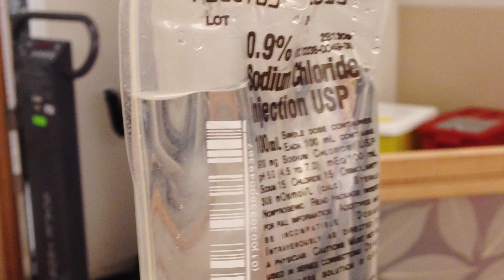What it's like to get a Breast MRI Exam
If you’re scheduled for a breast MRI, your first stop is the changing room where you’ll put on a gown. At RAYUS, a female technologist then helps get you situated face down on the table. Like any other MRI, this exam is motion sensitive, so you’ll have to get comfortable and then hold still for the scans. RAYUS has an 8-channel coil, which gives very highly detailed images for the radiologist to read. Think of it like this: more channels=more detail.

Randy Jorgensen, a RAYUS MRI technologist guides patients through the breast exam. “We’ll take multiple picture for typically about 25 minutes and then we’ll give you an injection and then take more pictures,” Randy explains. “We give the injection so if there’s any blood flow going to abnormal tissue in your breast, we’ll see that.” In less than an hour, the scan looks from your armpit all the way through to your chest wall for a comprehensive look at both breasts.